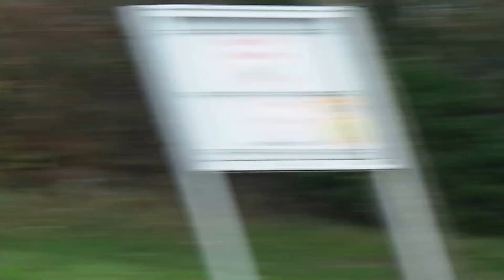East Sussex Fire And Rescue Service Uckfield 84papa1 turning out from Home Station to AFAD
East Sussex Fire And Rescue Service
Uckfield 84papa1
30,11,2014 turning out from there Home Station to AFAD